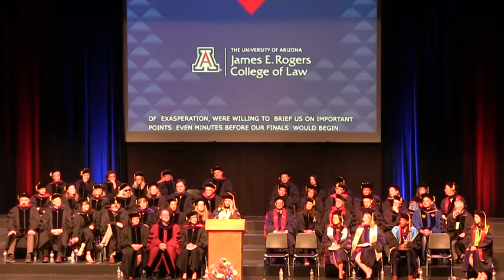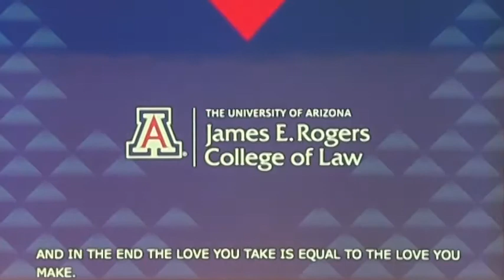2018 Graduation - University of Arizona James E. Rogers College of Law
Keynote speaker and alumna Anna Maria Chávez, executive vice president and chief growth officer for the National Council on Aging.